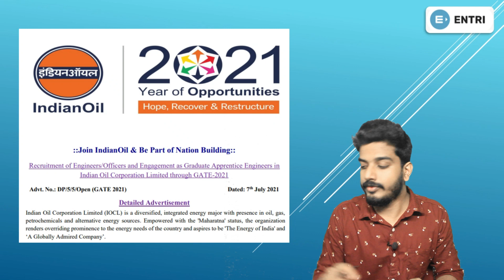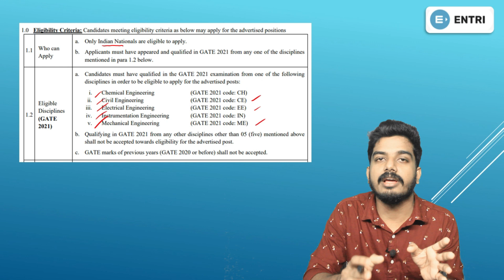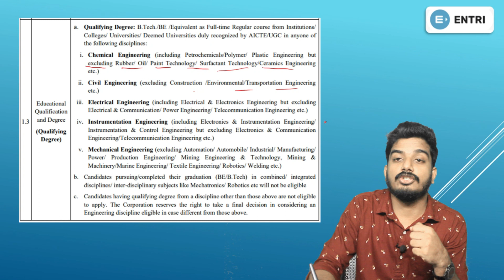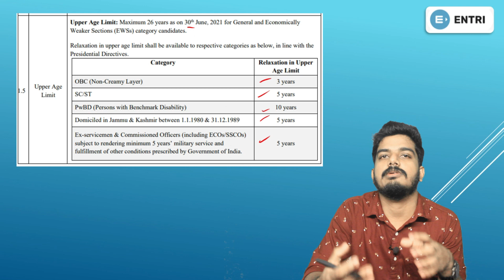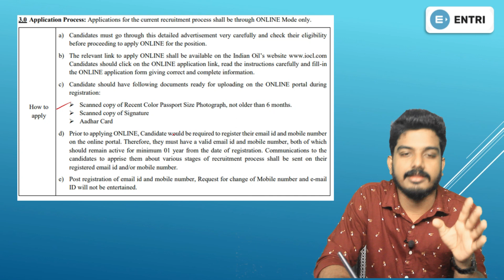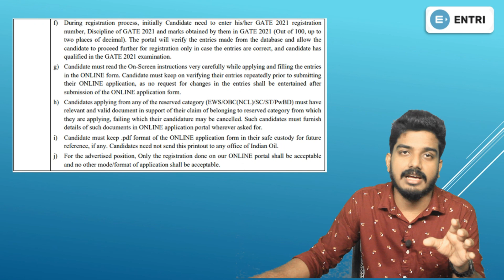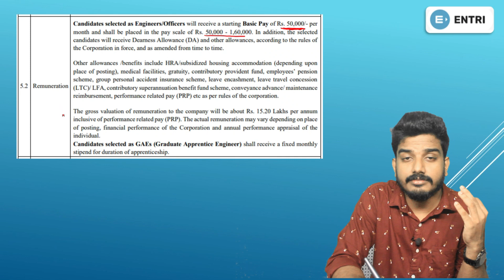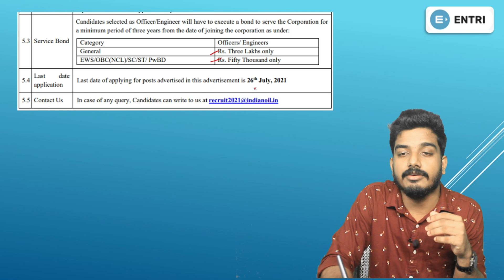IOCLൽ ജോലി നേടാം! No Fees No Exams | IOCL Recruitment 2021| B.Tech Jobs | Salary Package 15.20 Lakhs